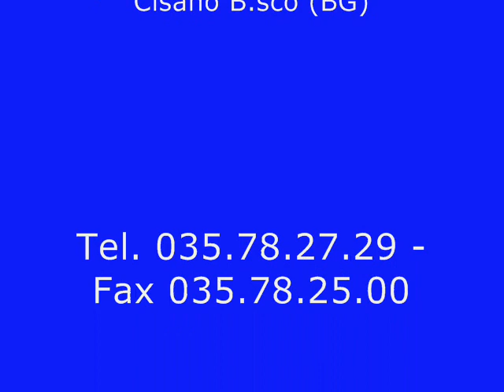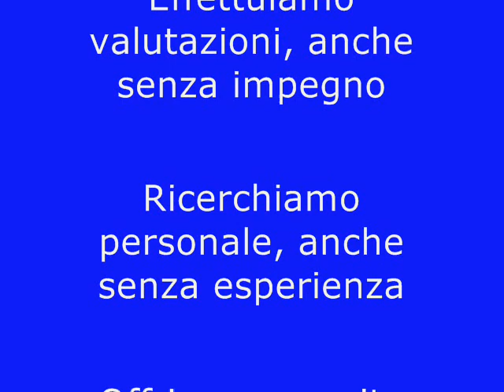CASA SINGOLA SOLO 235000 € ACE G - 306,12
TOTALMENTE INDIPENDENTE AD UN PREZZO D'OCCASIONE!!!
Vi proponiamo nel paese di Ponte San Pietro, zona tranquilla, fantastica casa singola, completamente indipendente con giardino privato di 200 mq, disposta su due livelli completa di box doppio, veranda con porticato collegata ad un locale esterno ideale locale hobby o taverna. Internamente la soluzione è composta da ingresso, soggiorno, sala da pranzo, cucina abitabile e ripostiglio; al primo piano tre ampie camere da letto, terrazzo e bagno. Piano sottotetto collegato internamente da botola. La soluzione è già libera. ACE G - 306,12